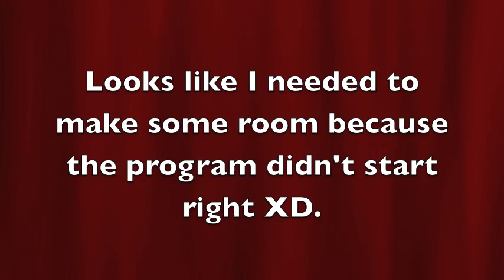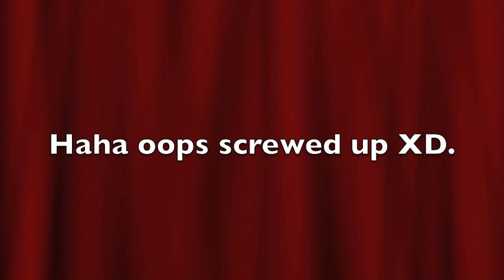Let's Play Banjo Kazooie Part 27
In this episode we take more of the challenges that Click Clock Wood has for us. My lies about the level seeming easier than Rusty Bucket Bay continues to make me pay as well XD.